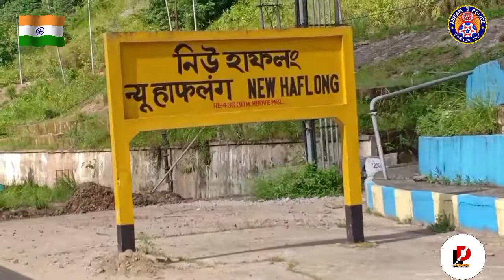Haflong to Badarpur Travelling Episode - 2 हाफलोंग से बदरपुर यात्रा एपिसोड - 2 police assampolice🙏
Haflong to Badarpur Travelling Episode - 2 हाफलोंग से बदरपुर यात्रा एपिसोड - 2

video is For education purpose Only. copyright Disclaimer Under section 107 of the copyright Act 1976, allowance is Made for "fair use " for purposes such as criticism, News reporting, teaching, scholarship, and research.

Instagram.com/armaan__malik_____

Let's Discuss

From. Northeast (Assam) Haflong.